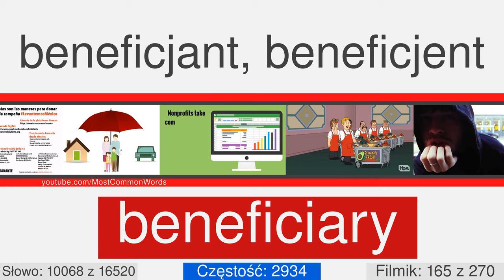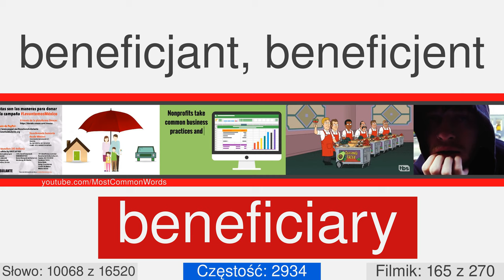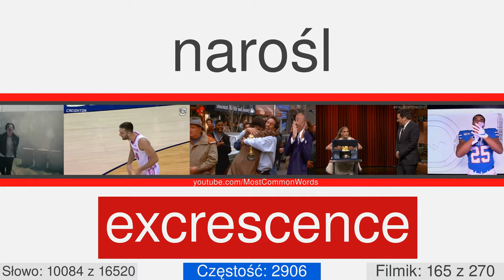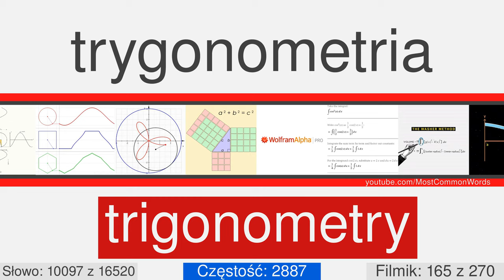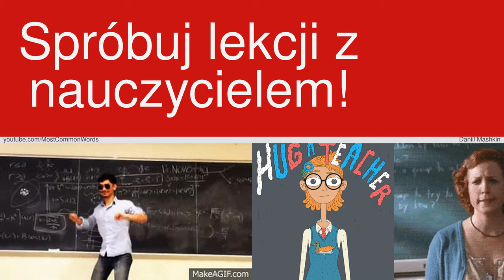Najpopularnejsze angielskie słowa z tłumaczeniem, wymówieniem oraz animacją #165 EN⬅PL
17000 angielskich słów z tłumaczeniem, wymówieniem oraz animacją
Ten filmik numer 165 z 270. On ma 60 słow, z 10038 do 10097. Niektóre z nich: inflorescence, staging, ferrous, plummet, retrenchment, subtraction, vestment, pict, amalgam, chevron.